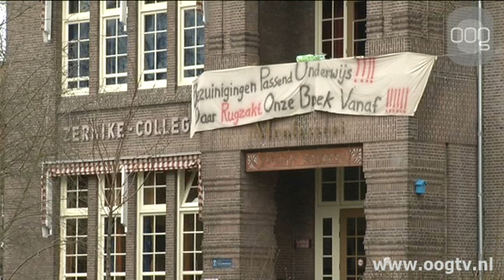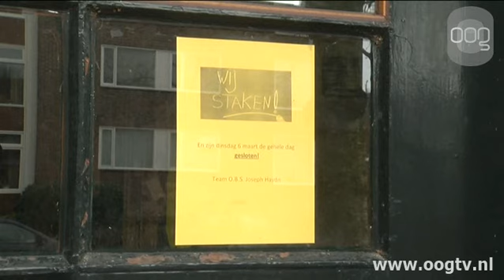Veertien scholen dicht vanwege onderwijsstaking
Op veertien scholen in de stad werd woensdag niet lesgegeven. De leerkrachten staakten vanwege de plannen voor het Passend Onderwijs die in de 2e kamer werden behandeld.  De onderwijzers vinden dat er in de Wet Passend Onderwijs slechte keuzes worden gemaakt en vrezen de plannen van het kabinet om 300 miljoen te bezuinigen op de onderwijsbegroting. Zo'n 50.000 onderwijzers uit het hele land verzamelden zich woensdag in de Amsterdam Arena. Ook bij onderwijzers uit de stad gingen massaal per toerbus naar de hoofdstad om te demonstreren.  Het kabinet wil door middel van de Wet Passend onderwijs meer kinderen van het bijzonder onderwijs naar het reguliere basisonderwijs overhevelen, terwijl er minder geld beschikbaar is. De stakende onderwijzers vrezen dat de kwaliteit van het onderwijs daaronder ernstig te lijden heeft.